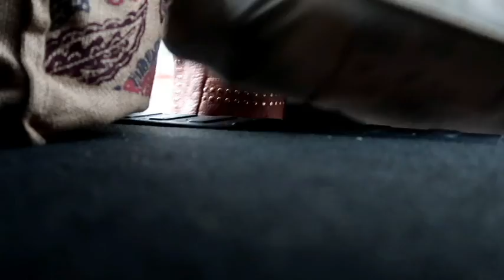Day in the life and a TARGET haul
Just a normal STAHM day in the life! Hope you enjoy and love the added target haul because what mom doesn't love target?